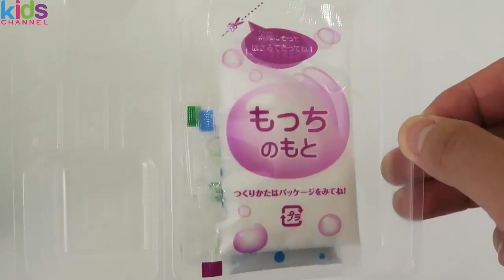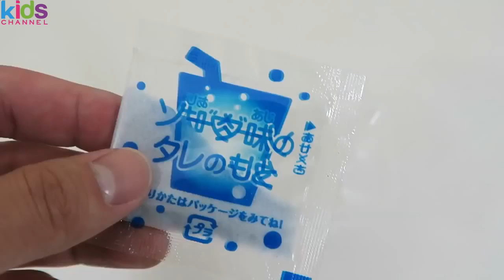Mochitsuto Soda Flavored Mochi Soft Candy | Japanese Candy Making Kit! - Kidschanel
Mochitsuto Soda Flavored Mochi Soft Candy | Japanese Candy Making Kit!